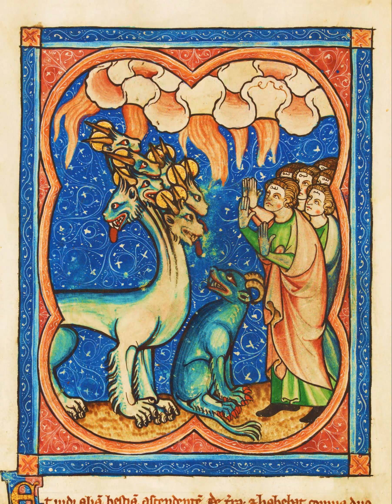The Dublin Apocalypse with selected verses from Revelation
In medieval Europe illuminated manuscripts containing the Book of Revelation were hugely popular among royalty and the wealthy elite. Here is a half-hour presentation featuring all 74 surviving pages of the 14th-century Dublin Apocalypse manuscript. Higher resolution images can be viewed on the website of the Library of Trinity College Dublin